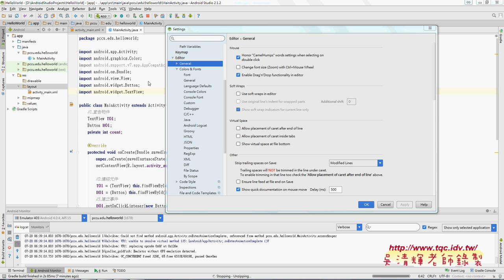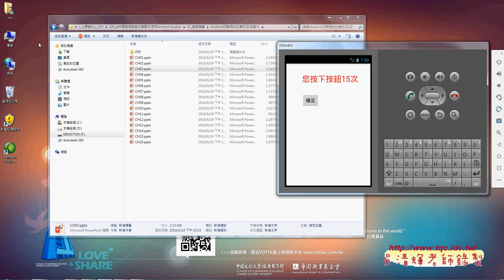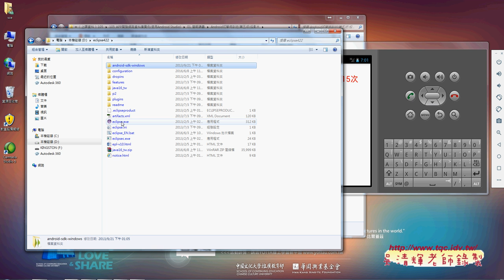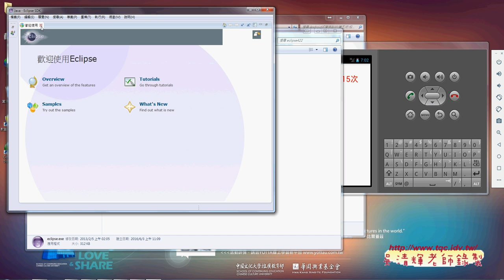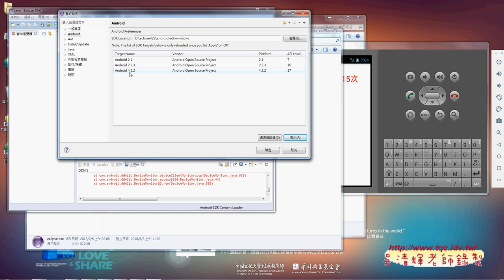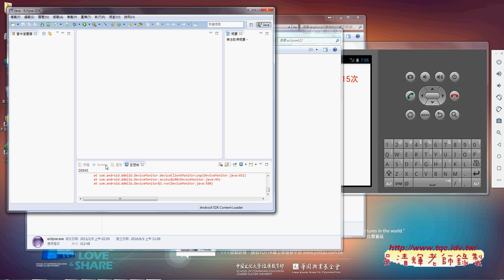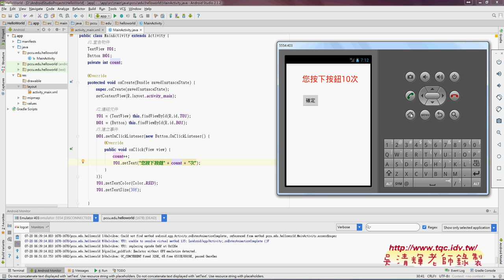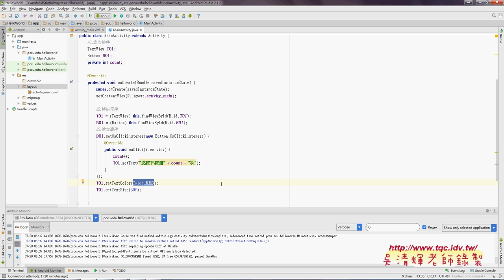10 顯示說明與編輯器字型放大與HelloWorld變化題